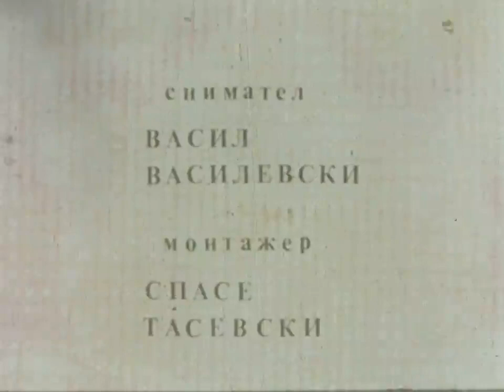Tanec 2 1971